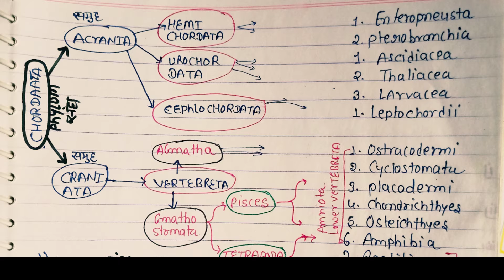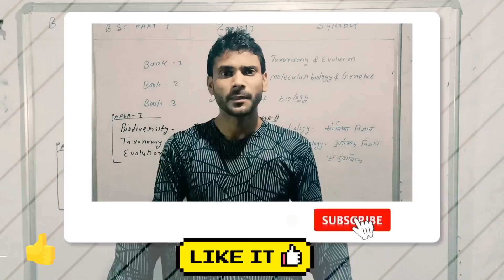Topic - Acraniata ओर craniata में अन्तर|| HEMICHORDATA का outline classification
Bsc.Part 2nd year zoology syllabus video

Biology Classes एक ऐसा online plateform है, जहाँ पर  राज ऋषि भर्तृहरि मत्स्य विश्वविद्यालय (RRBMU) अलवर व राजस्थान यूनिवर्सिटी( Rajasthan University )के अंतर्गत आने वाली सभी कॉलेजो के बीएससी (BIO) के SUBJECT ZOOLOGY के सभी lessons घर बैठे पढ़ सकोगें ।

साथ ही सभी साइंस से रिलेटेड कॉम्पिटिशन एग्जाम की तैयारी भी अच्छे से कर सकोगे  जैसे :-NEET,AIIMS,BHU,JET etc.

हुम आपसे निवेदन🙏 करते है कि आप हमारे इस ऑनलाइन प्लेटफॉर्म को जल्दी से join 👍करे साथ ही अपने दोस्तों को भी इसे शेयर🤳 करे जिससे वो भी science का अच्छे से अच्छा ज्ञान प्रात कर सके

धन्यवाद 🙏🙏🙏🙏

By SUMER SIR (Lecturer of biology)